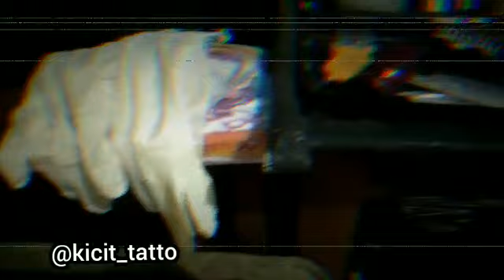Done by KICIT_TATTOO,, Japan daruma doll tattoo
Customer menyerah  di 70%.. Next time Tinggal naik warna biru, orange, kuning, hijau,putih.

Minat jasa saya, boleh langsung Dm instagram @kicit49 atau wa. 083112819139
Lokasi. Gebang Kulon blok krapyak
Cirebon Timur